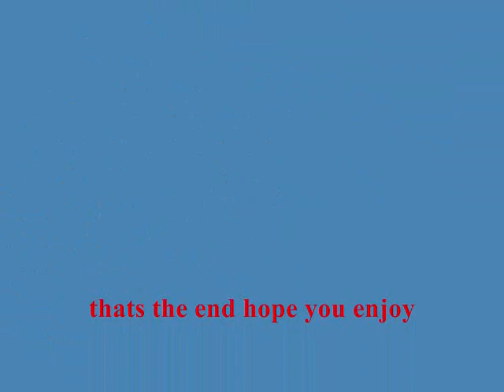Crystal croal-I surrender